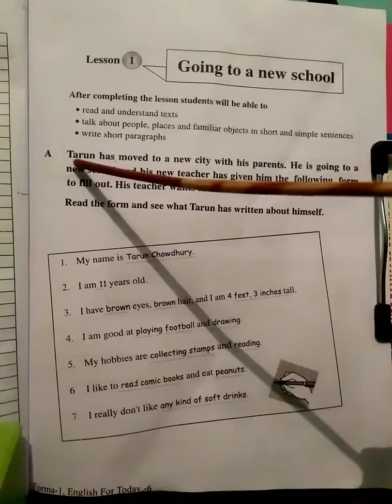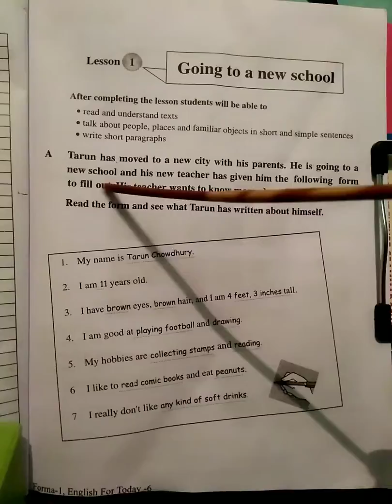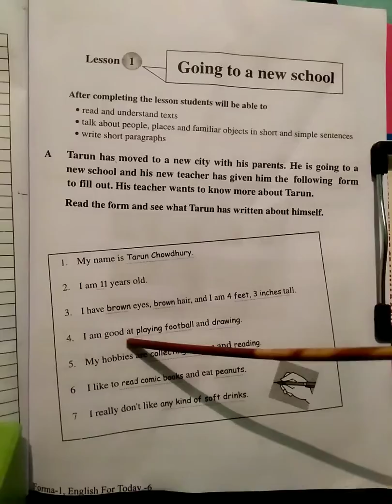Class : 6 (Lesson 1) EFT,NCTB,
It will be helpful  for BD students to understand text..